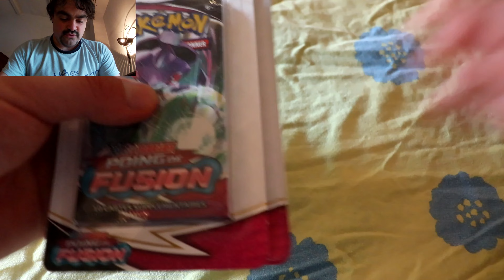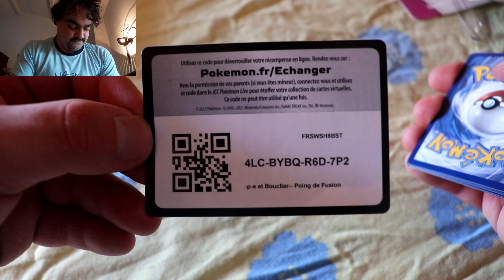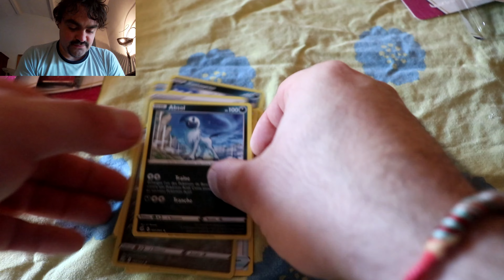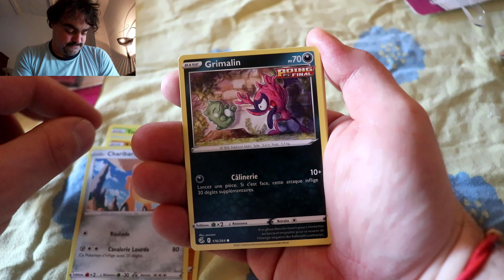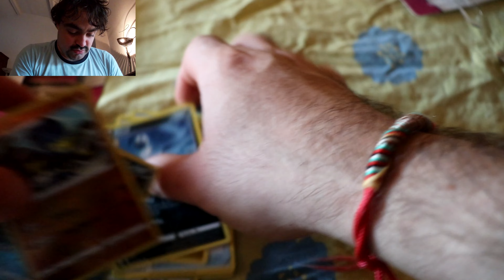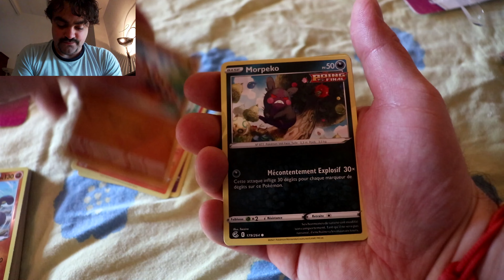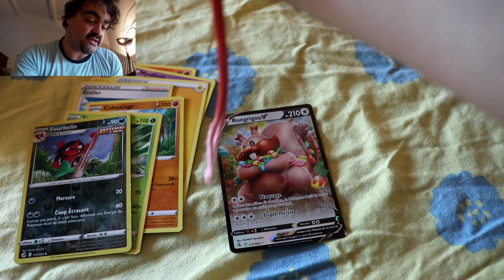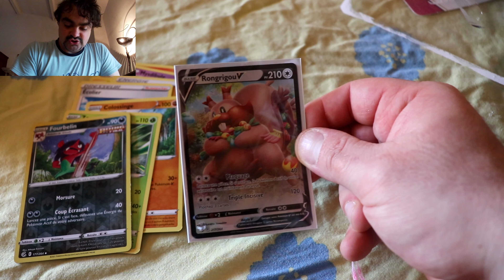ouverture de carte pokémon Epée et Bouclier Poing de Fusion VS Fulgudog et Genesect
salut a toute et a tous aujourd'hui ont se retrouve pour une toute nouvelle video sur des ouverture de carte pokémon Epée et Bouclier Poing de Fusion Fulgudog et Genesect j'espère que la video vous plaira je vous mais mes réseaux juste en dessous les potos
voila pour mes réseaux la Team et moi en attendant je vous dit ont se retrouve pour de prochaine video et de prochain live Tchouss Tchouss la famille :-)